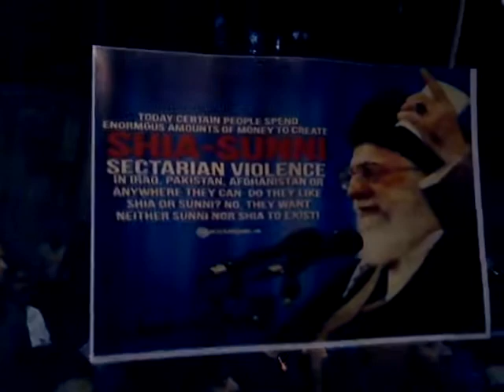Protest in Hyderabad on 24 June at Purani Haveli to Darulshifa Alawa e Saurtooq for Attack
Protest in Hyderabad on 24 June at Purani Haveli to Darulshifa Alawa e Saurtooq for Terrorist Attack